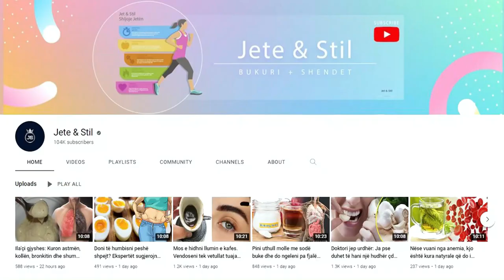Kjo gjethe largon kollën, artritin, zbardh dhëmbët tuaj dhe ju bën të dukeni më të rinj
Zbardh lëkurën dhe dhëmbët. Nëse doni një lëkurë më të lëmuar, thjesht zjeni dafinë në ujë. Uji i gjetheve të dafinës i përdorur për shpëlarje ju freskon lëkurën dhe përshpejton tharjen e ak neve. Përdorimi i një gjetheje të thatë dafine 2 herë në javë për të masazhuar dhëmbët tuaj, ju siguron një buzëqeshje me të bukur.

Whitens skin and teeth. If you want a smoother skin, just boil the bay leaves in water. Bay leaf water used for rinsing refreshes your skin and accelerates the drying of acne. Using a dry bay leaf 2 times a week to massage your teeth ensures a more beautiful smile.